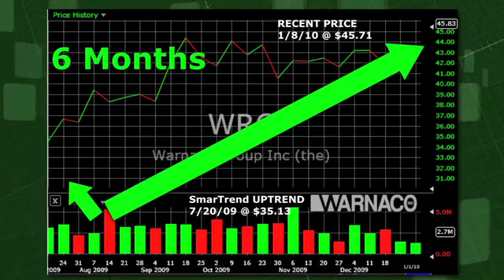Warnaco WRC (NYSE:WRC) Stock Trading Idea: 30.1% Return in 6 Months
SmarTrend called an uptrend on Warnaco (NYSE:WRC) on July 20, 2009 at $35.13.  In approximately 6 months, Warnaco has returned 30.1% as of today's recent price of $45.71.